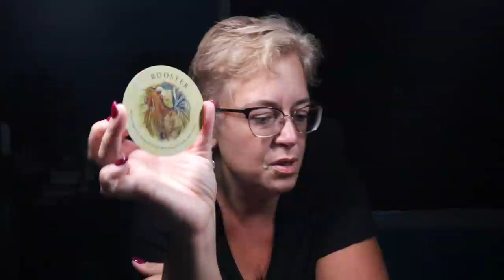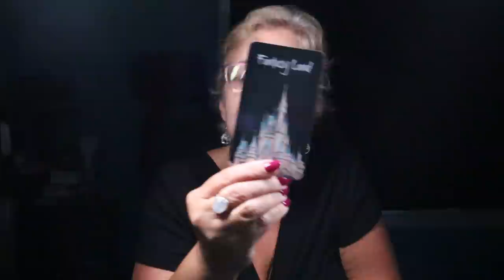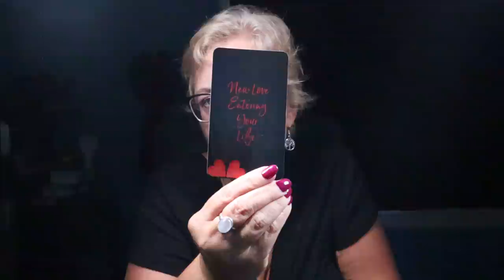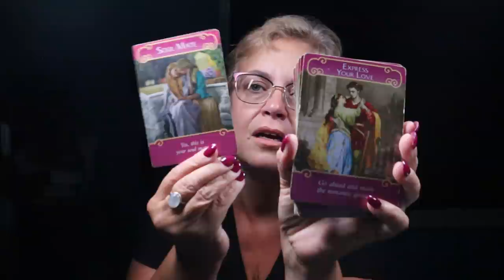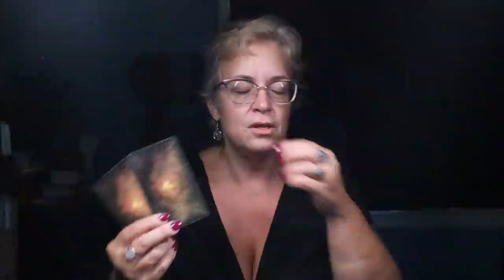Scorpio August Reading | Pathological Liar Here, Lies Will be Exposed Causing Chaos | Scorpio Tarot